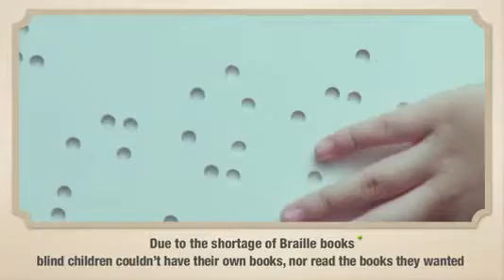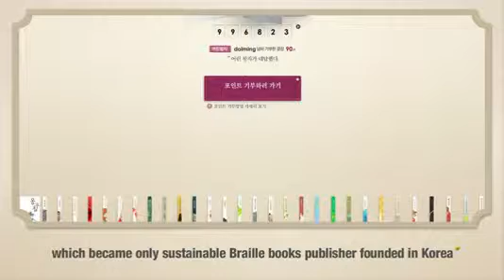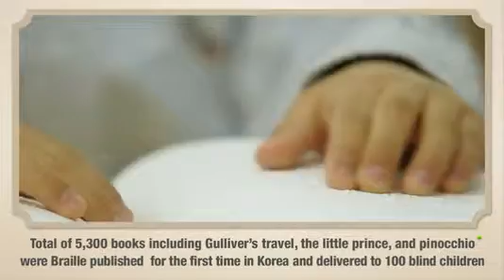[AD STARS 2013/Crystal] POINT PUBLISHERS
2013 부산국제광고제(AD STARS 2013)에서 Campaign​ presenta​tion video Professional 부문에서 Crystal을 수상한  'POINT PUBLISHERS' 입니다.